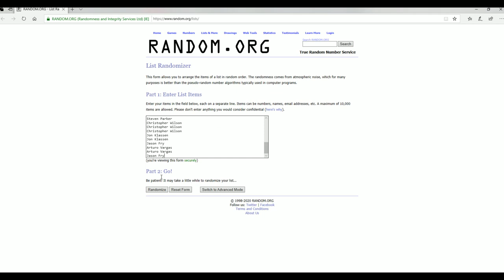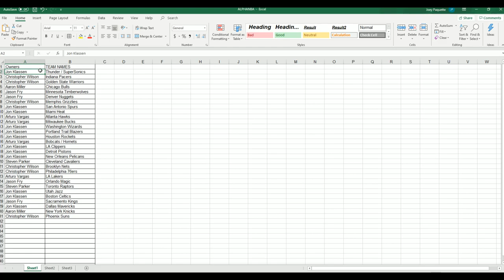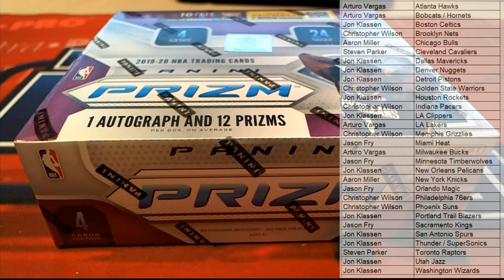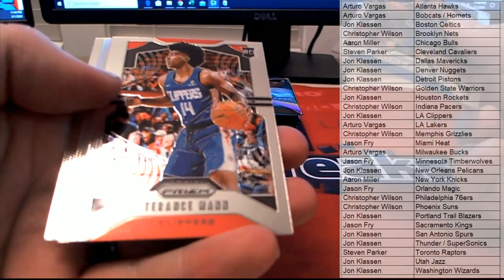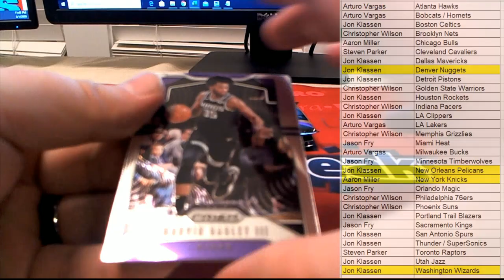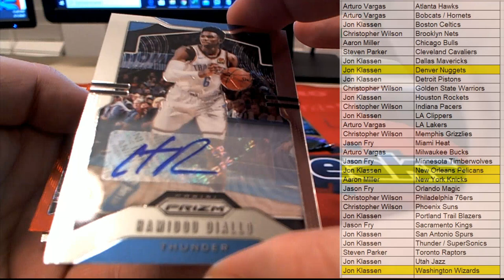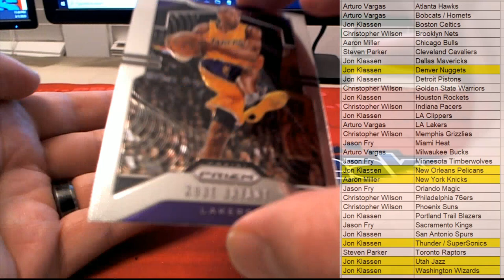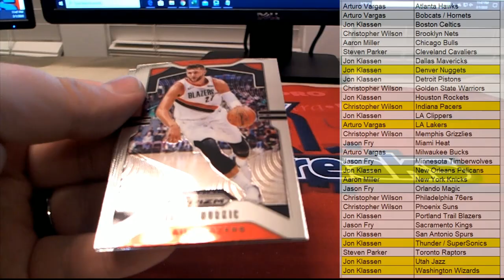2019 20 Panini Prizm Basketball Retail Box ID 20PRIZRETBB115